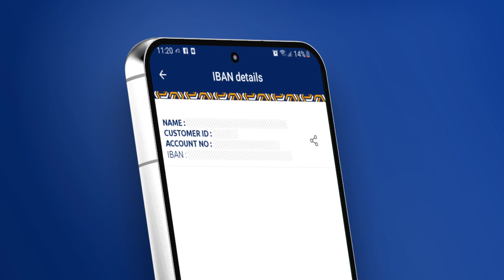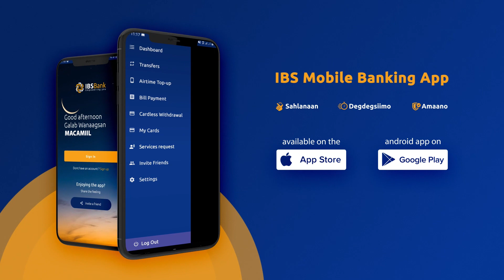RW Xamse "Ummad dhan wixi faqriga ka saari lahaay ayaa inta nin jeebka gishto ayuu magac ula baxaa "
RW Xamse "Ummad dhan wixi faqriga ka saari lahaay ayaa inta nin jeebka gishto ayuu magac ula baxaa Dhac dhac iyo shaafto"